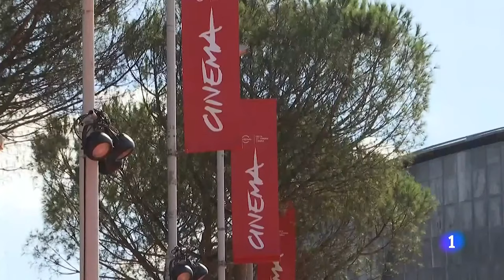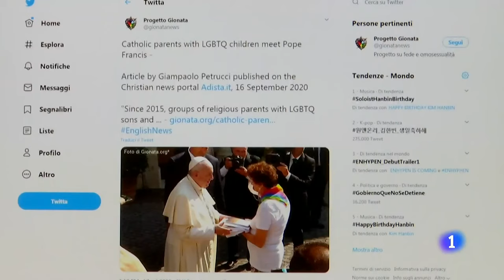El PAPA FRANCISCO apoya las uniones civiles entre HOMOSEXUALES por primera vez | RTVE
El papa Francisco ha respaldado las uniones civiles entre homosexuales en el documental Francesco, dirigido por el director Evgeny Afineevsky y estrenado este miércoles en el Festival de Cine de Roma.

"Los homosexuales tienen derecho a pertenecer a una familia. Son hijos de Dios y tienen derecho a una familia. Nadie debería ser expulsado o machacado por ello. Lo que tenemos que crear es es una ley de unión civil para que estén cubiertos legalmente. Yo he luchado por esto", asegura en la cinta, una de las afirmaciones más claras hasta la fecha sobre los derechos de este colectivo, según ha explicado su biógrafo Austen Ivereigh, a Reuters.